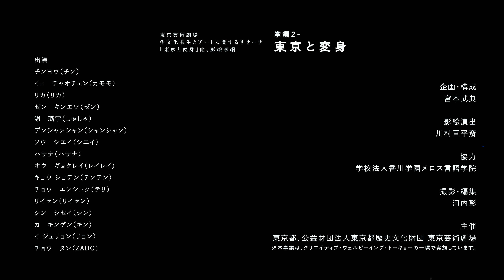【東京芸術劇場】掌編２「東京と変身」（ダイジェスト版）－多文化共生とアートに関するリサーチ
東京芸術劇場は多様な創造性や新たな価値観を創出する多文化社会を目指し、「多文化共生とアートに関するリサーチ」事業に取り組んでいます。国籍や言語、習慣や文化など違う人々が生きる日本社会に、アートはどのようなアプローチが出来るのか。
2022年度は、影絵師で音楽家でもある川村亘平斎氏とキュレーターの宮本武典氏を迎え、３つの支援団体に協力いただきました。アーティストが海外にルーツをもつ人々の声に耳を澄ませ、東京の「多文化共生」の今を浮かび上がらせます。

【撮影・編集】
河内彰

【プログラム概要】
東京芸術劇場　多文化共生とアートに関するリサーチ
「東京と変身」他、影絵掌編

掌編２「東京と変身」日本語を学ぶ若者たちのポートレイト

日時：2022年10月29日（土）、30日（日）11:00-18:00
※公演は30日の15:30-17:00
場所：東京芸術劇場シンフォニースペース
講師：宮本武典、川村亘平斎
協力：学校法人香川学園 メロス言語学院

主催：東京都、公益財団法人東京都歴史文化財団 東京芸術劇場
※本事業は、クリエイティブ・ウェルビーイング・トーキョーの一環で実施しています。